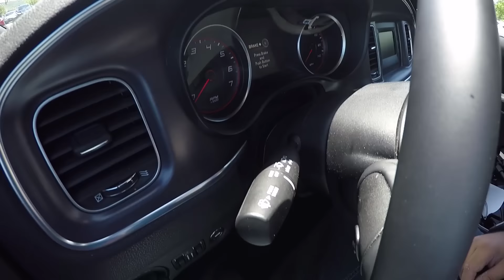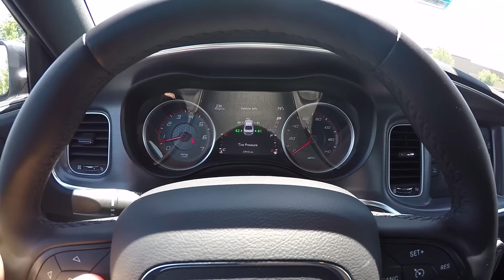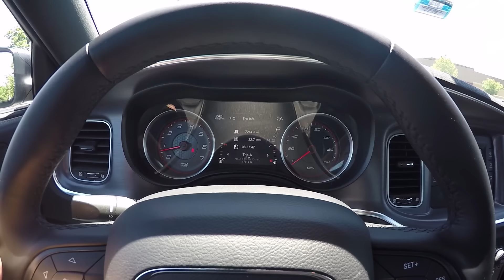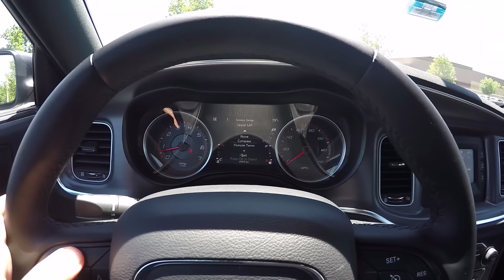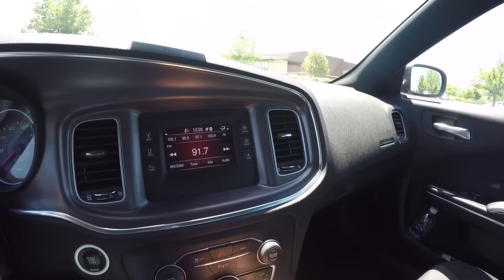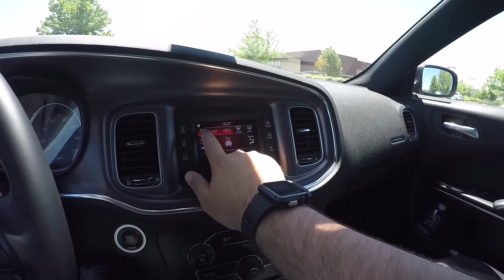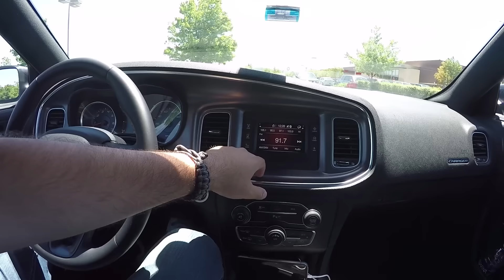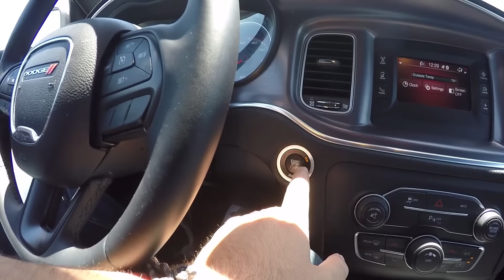Dodge Charger SE 3.6 V6 "TR'de ilk" İzlenimler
Çok uzun olacağı için sürüş farklı bir video şeklinde olucak Selamlar